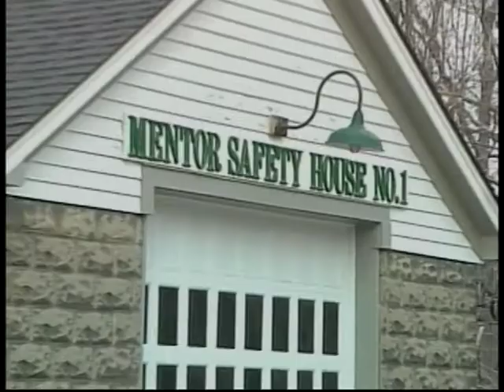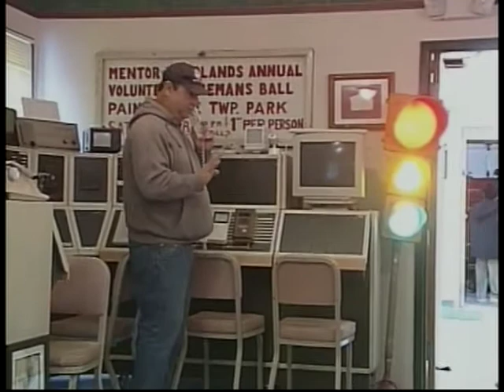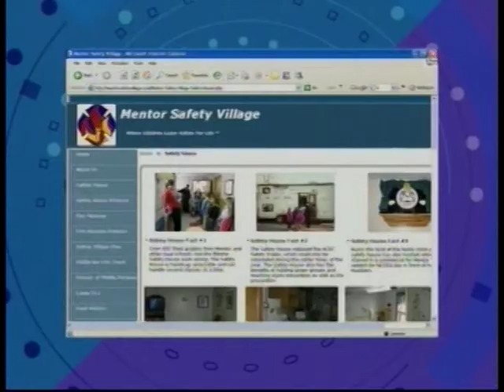Cleveland Head Start visit: MCTV 1 09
A Cleveland Head Start class visits Mentor Safety Village